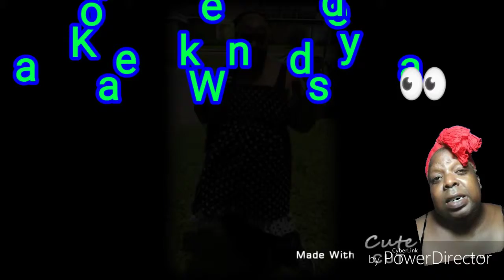Karaoke bar Wednesday with princess Ariel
Like a star (Corinne Bailey Rey)